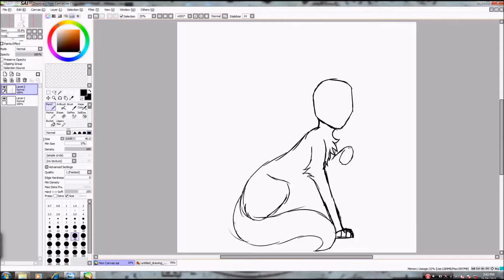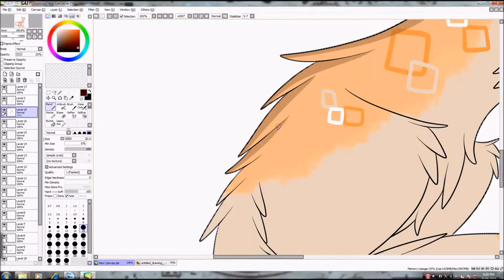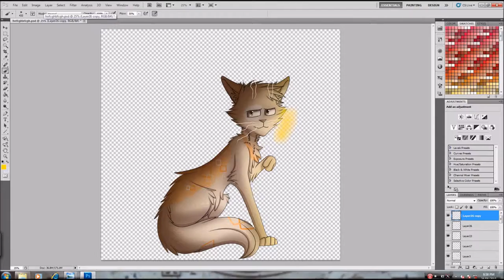Azra - Speedpaint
Another OC